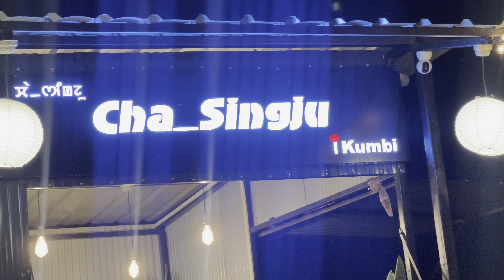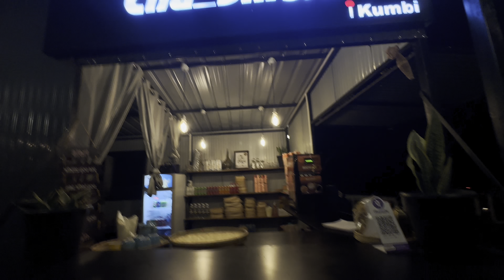Achapot Charaga Peisa Yaodabei Kon Fenghanba😅||Phanek Setle ei 💔||Thoibi lai😡